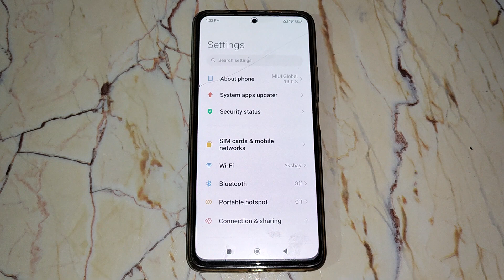How to unlock pattern password in poco x4 pro , pattern lock mobile setting